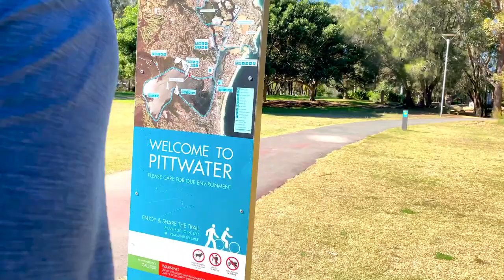iPhone XR video and camera Test